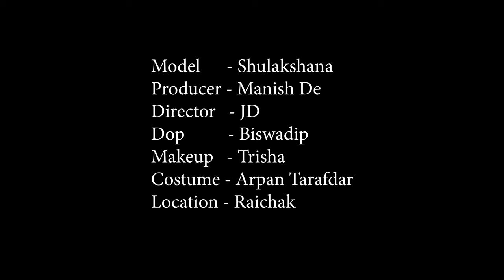High Fashion Saree Shoot Concept | Sulakhsana The Glamour Queen | Trailer | MD Entertainment | Vlog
Concept : Sulakhsana The Glamour Queen

Model : Sulakhsana Das

Cinematographer : Biswadip Mukherjee

Makeup Artist & Hair Stylist : Trisha Sarkar

Costume : Arpan Ziko Tarafder

Helper : Mona

Production Company : MD Entertainment